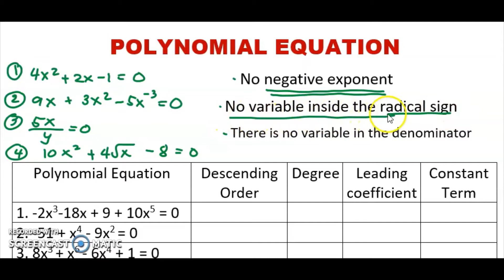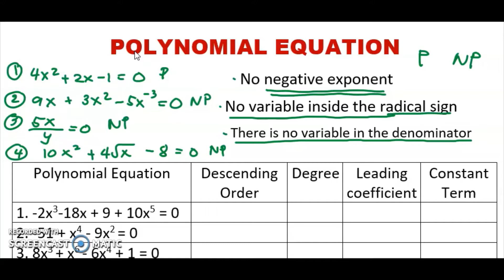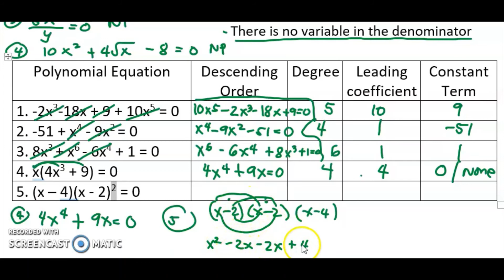POLYNOMIAL EQUATIONS| WEEK 8 LEARNING TASK 1 PART 1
POLYNOMIAL EQUATIONS
Write the terms of expression in the descending order. Determine the degree, the leading coefficient and the constant term.
ANG VIDEO NA ITO AY  SA KUNG PAANO MALALAMAN NA POLYNOMIAL EQUATIONS ANG ISANG EQUATIONS. ITO RIN AY NGLALAMAN KUNG PAANO MALALAMAN ANG DEGREE, LEADING COEFFICIENT AT STANDARD FORM NG POLYNOMIAL EQUATION

ANG STANDARD FORM NG POLYNOMIAL EQUATION AY NKA ARRANGE IN DESCENDING ORDER.

Happy Learning!